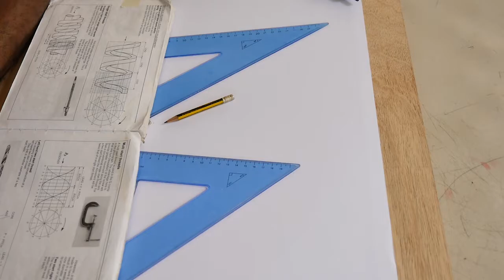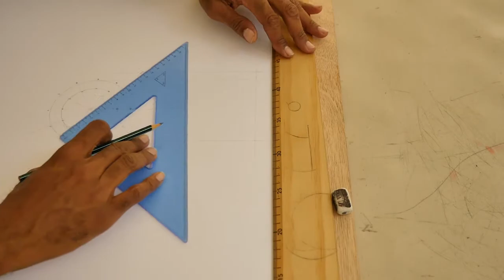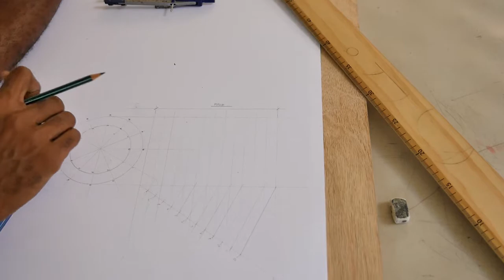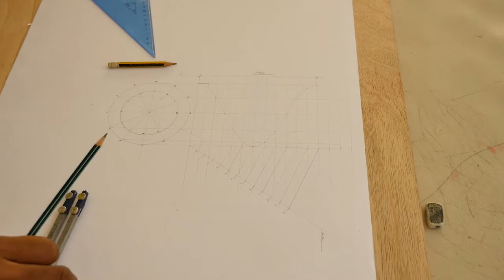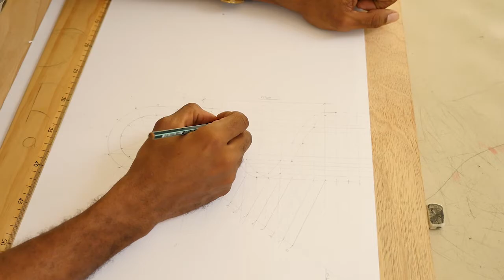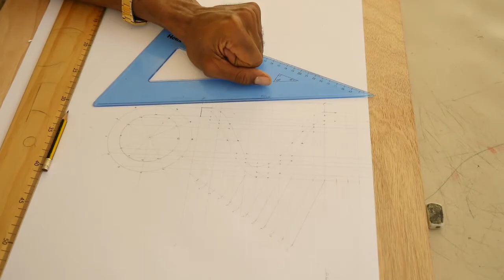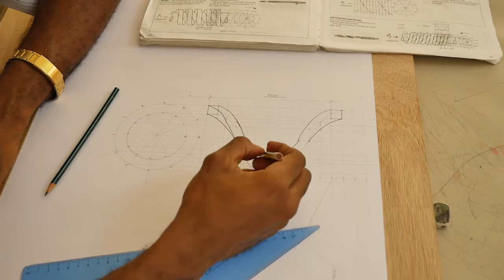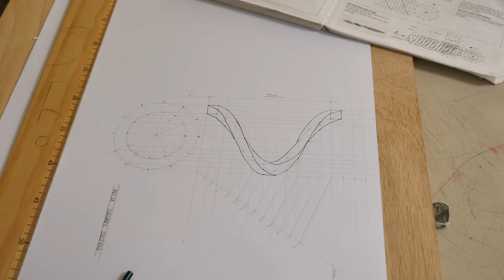How to Create a Helix Spring Construction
Demonstration on How to Create a Helix, Square square section.
This Demonstration consist of 2 concentric circles and a pitch.